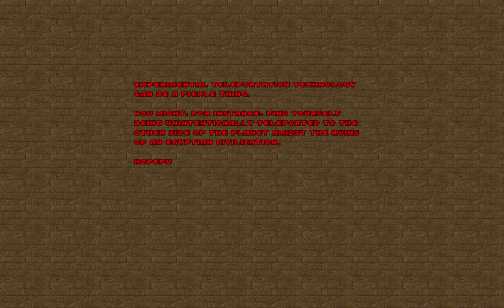Doom II: Nostalgia - Map15: The Lotus Eaters. (100%)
This is Map15 of Doom II: Nostalgia: The Lotus Eaters.

This map contains the 1st Secret level of the game.